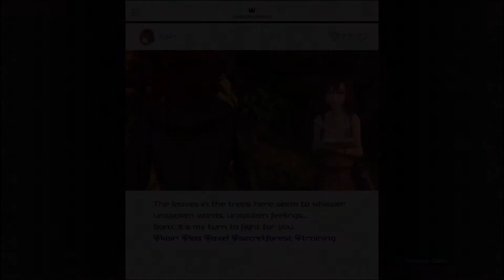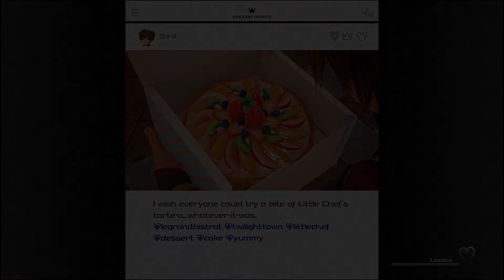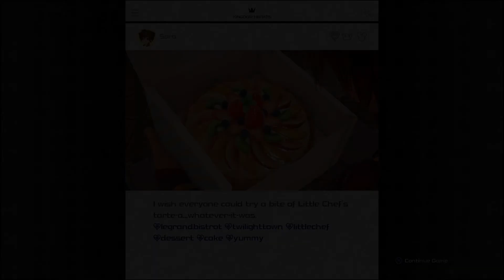Kingdom Hearts 3 #43 Lack of Creativity